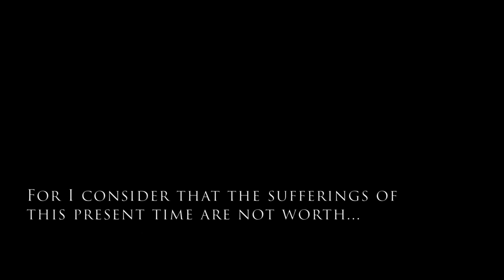Grandpa's Words (A tribute to my grandfather)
I know this isn't a drumming video (I apologize), but I wanted to take a snapshot of how I was feeling today. I'm no poet or speaker at that. This is way outside my comfort zone. I lost my grandpa not to long ago and grief is a funny thing. You are going along and then it hits you. And hits you hard. Today was one of those days. I hope this may bring some comfort to some of you and always remember that life is so short so be kind and love one another!